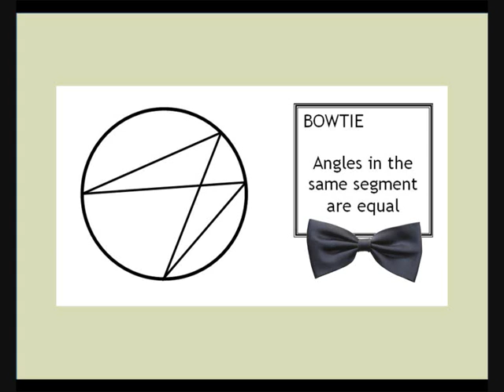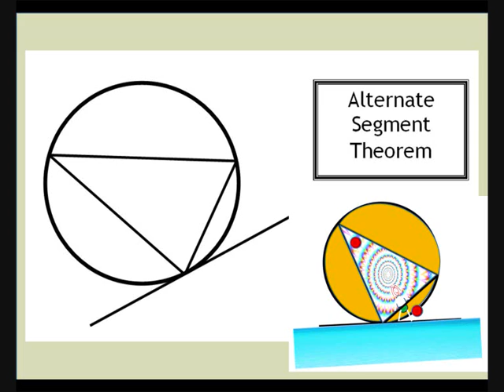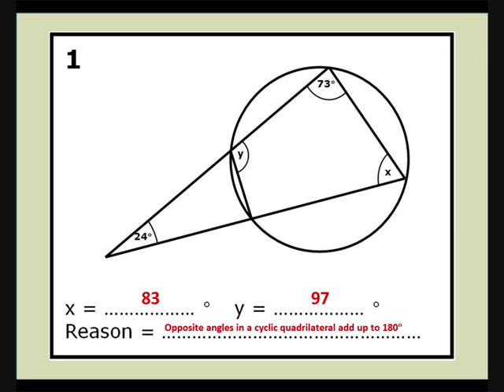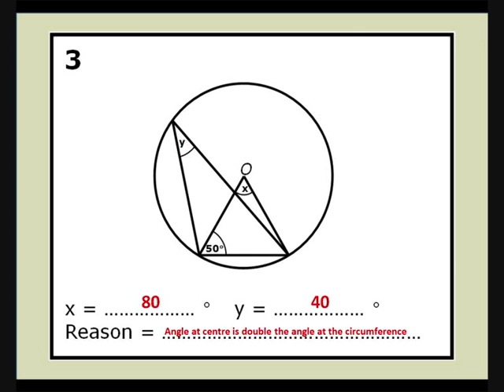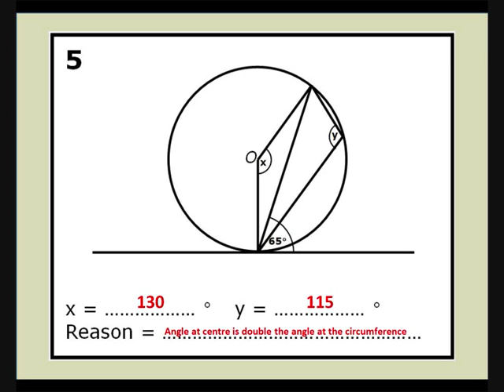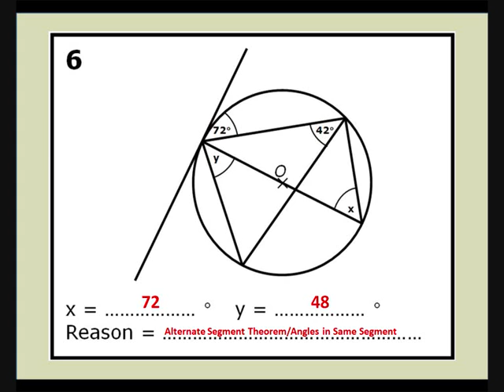Circle Theorems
Reminder of the circle theorems and some sample questions with reasons.